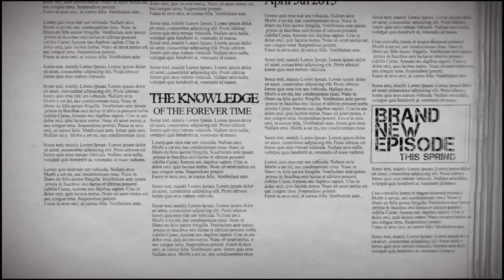THE KNOWLEDGE OF THE FOREVER TIME (New Episode)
The second episode in a series of earth changing discoveries.In this episode the Pyramids of Egypt sing an ancient song that mankind has never heard. Within each block of stone is a glory and wisdom unlike anything you have ever heard, and this knowledge is more important than anything on earth.